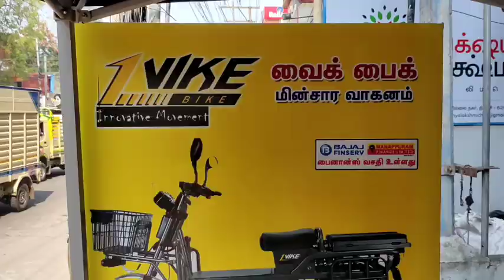பத்து ரூபாய் இருந்தாலே போதும் 100 கிலோமீட்டர் செல்லலாம் | New Electric Bikes 2021 | E-Bikes | Trichy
Welcome to Thuraiyur Pasanga,

We Exploring a Best Electric bike shop At Trichy Here We go lot of models of Ebikes at low price with high quality

Ebikes are very useful at this current situation

Musical Cover by @Godson Rudolph

Don't Support Piracy

Without Your's Nothing Our's

Stay Safe Stay United